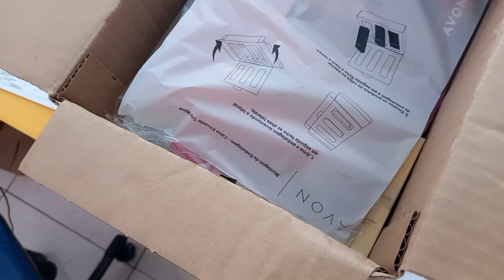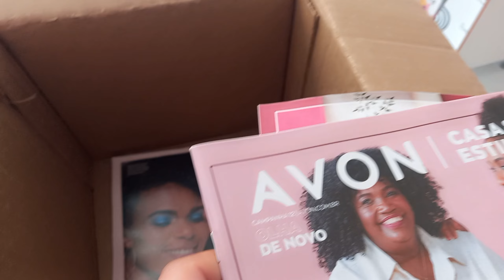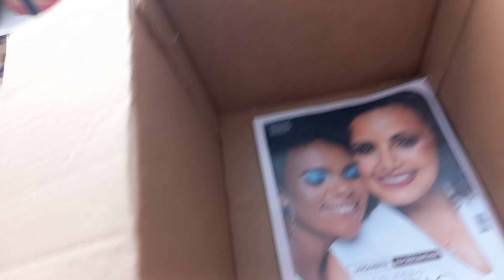Abertura de caixa Avon Campanha 11/23 e resgate meu mundo avon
Aqui você encontrará todos os meus fornecedores para montagem de  🎁

Está a procura de uma máquina de cartão
te índico a ton com as melhores taxas do mercados para CPF